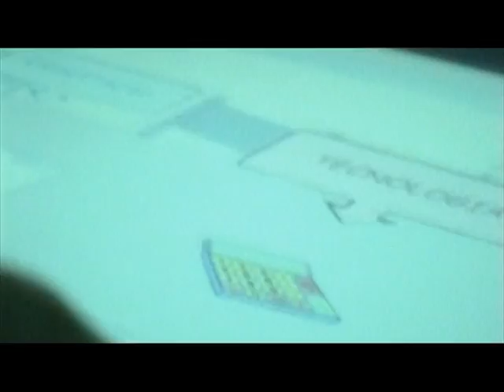Vídeo Institucional - UnB 50 Anos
Vídeo de apresentação institucional  da UnB ao longo de seus cinquenta anos de existência.